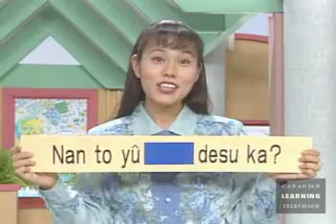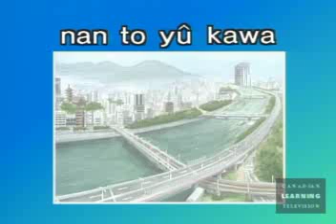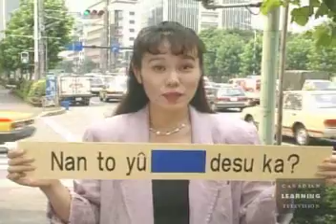[46B] "What's this fish called?"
Let's Learn Japanese Basic 2.
Episode 46 - Part B of C.